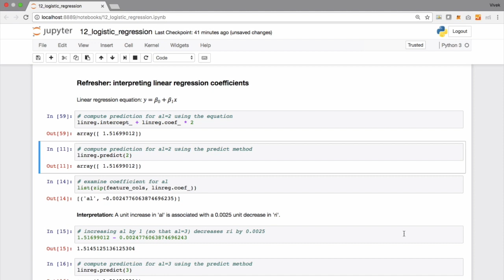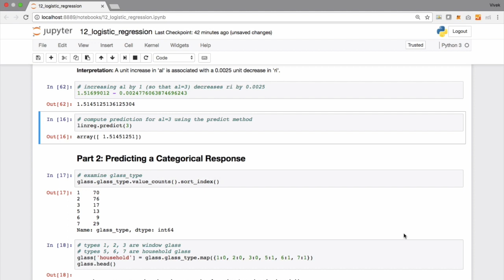Interpreting Linear Regression Coefficients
In this video, we have explained clearly how to interpret Linear Regression Coefficients.